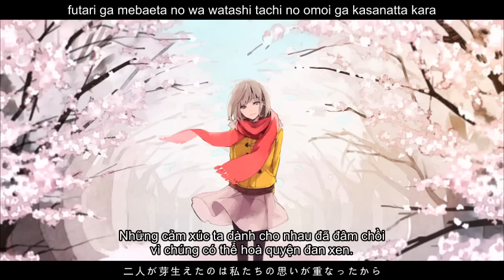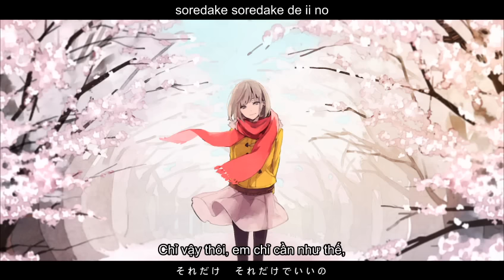【AST】 Senchimentaru na Aiboshin (Sentimental Love Heart) ／ GUMI 【Vietsub】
Em xin lỗi, vì đã không gửi anh một câu từ biệt...

センチメンタルな愛慕心
■ Music & Lyrics: Natsume Chiaki
■ Picture & Video: Bansoukou
■ Engineer: Tomodachi BoshuuP